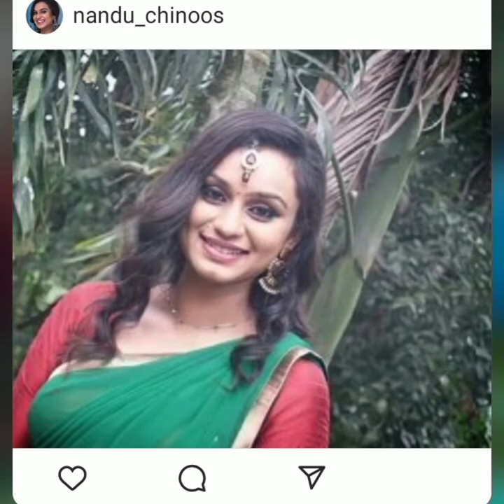Lakshmi Nakshathra Unseen Photos.